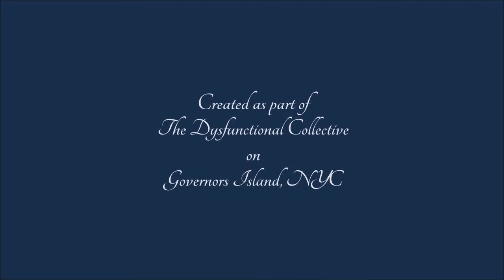The Dysfunctional Swingers present: At Long Last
Choreographed and Performed by Emily Edwards and Brendan Patrick McGlynn
Cameraman: Jay Catlett
Created as part of the Dysfunctional Collective